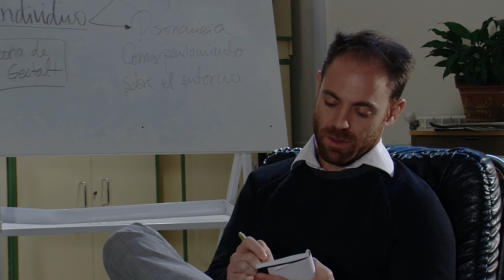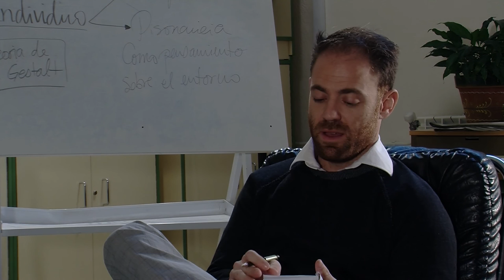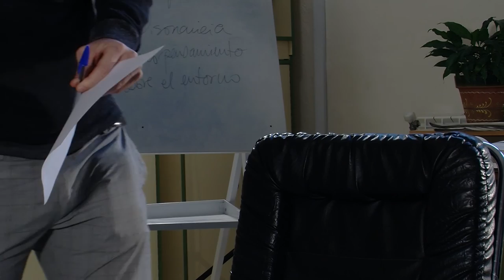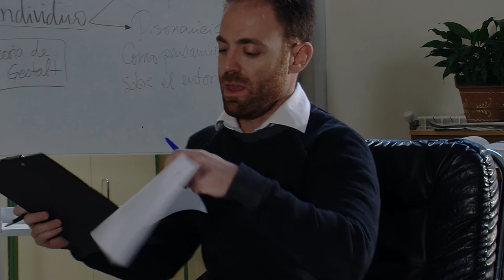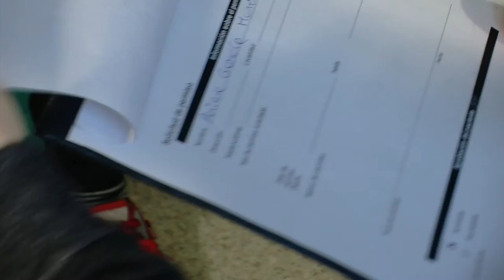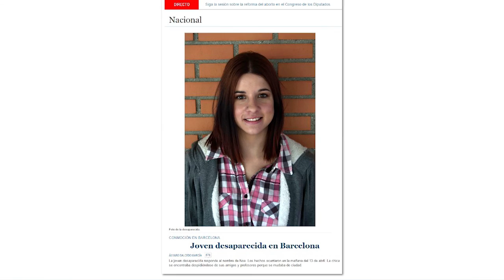COLIBRÍ - Cortometraje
COLIBRÍ.
Ariana es una chica fría, pasota, a priori, pero sólo porque pretende enmascarar algo que oculta en lo más profundo de su ser...

Premio a mejor imagen, en la gala de cortometrajes del IES Vacarcel 2015.

Espléndido trabajo realizado por los chic@s del IES Valcárcel.
En los créditos del final aparecen los nombres de todos aquellos que con entusiasmo, esfuerzo e ilusión, crearon en tiempo récord este cortometraje. No olvidéis esos nombre porque Colibrí, es sólo el principio de su exitosa carrera.

Gracias a tod@s! Jamás olvidaré esta maravillosa experiencia a vuestro lado!